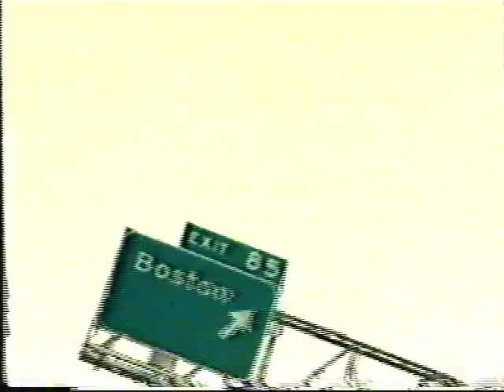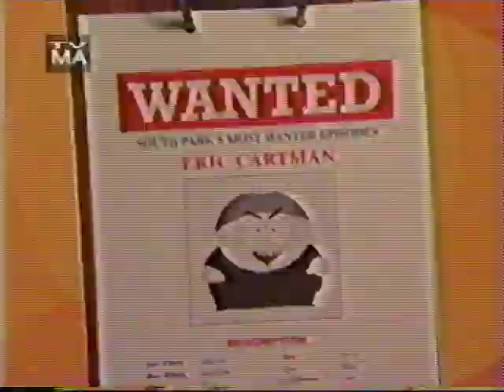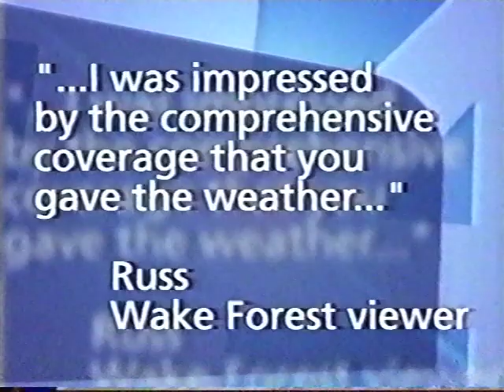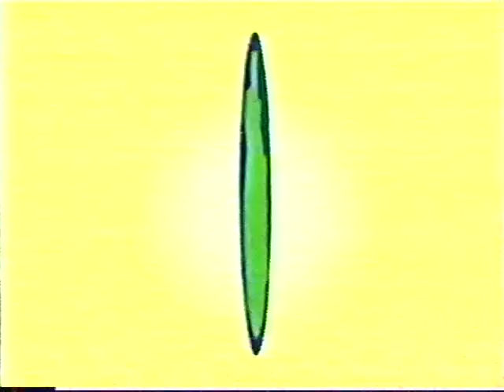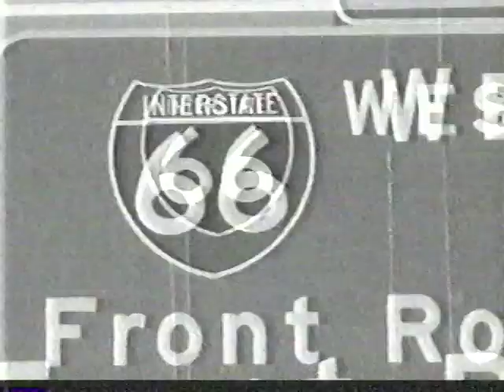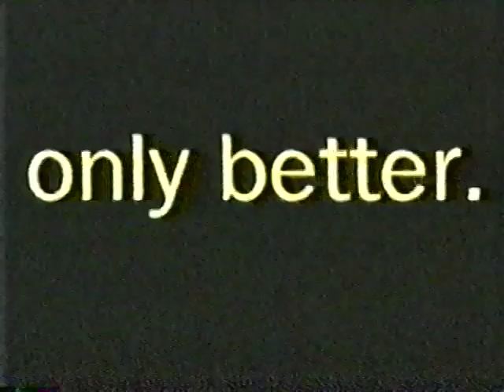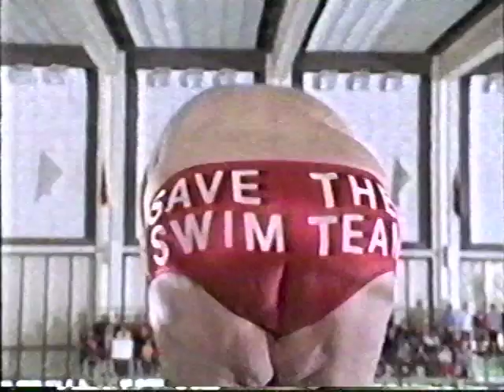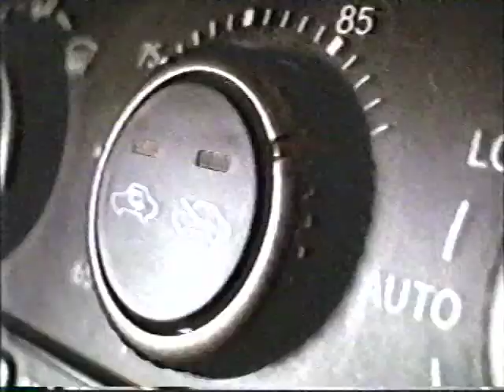2002 commercials - Comedy Central Late Summer 2002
Early 2000s ads during part of a South Park marathon on Comedy Central aired/recorded August 31, 2002.

Featuring: This is Comedy Central, all new The Man Show, Mat Hoffman's Pro BMX 2 on PS2, Old Navy: the rubgy bunch, The Transporter coming to theaters, Adidas bball shoes at Foot Locker, Late Night with Conan O'Brien reruns coming to CC, South Park's Most Wanted, Stealing Harvard with Tom Green and Jason Lee, Dead to Rights on Xbox, News 14 Carolina weather, Cartoon Network primetime, Tracy Morgan on Crank Yankers, Girls Gone Wild (classic late night ad), Beavis and Butthead best of vhs/dvds, Mike's Hard Lemonade, CC coming up next, Tempurpedic sleep system, Live Links (another late night classic), Mattew Lesko's Free Money, Jimmy Fallon comedy album, This Comedy Central 2, South Park's Most Wanted 2, The Tuxedo with Jackie Chan, Target: Buzz and Dawn, Now! Audio Video (local chain), Ronnie Ainsley for US congress, Street Hoops video game, NFL Countdown on ESPN, Reservoir Dogs special edition dvd, Enzyte Natural Male Enhancement with smiling Bob (2 back to back), Time Warner Cable, TWC Road Runner Business Class, Contest Searchlight finale, Van Wilder on vhs/dvd, Castrol GTX oil, Target: Meat and Grip, South Park 5th Anniversary Special on pay per view, RR Business Class 2, Madden 2003 video game, CC coming up next, Maximum Mayhem extreme sports bloopers vhs, NC Outer Banks travel guide, and ECPI tech school